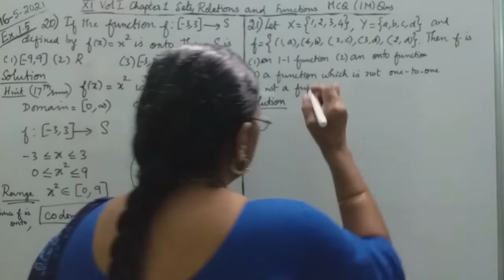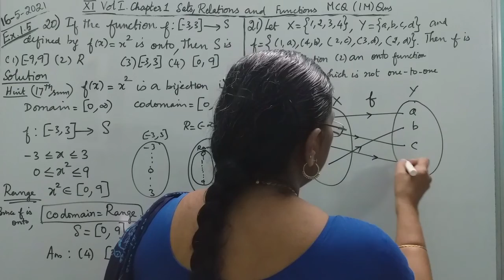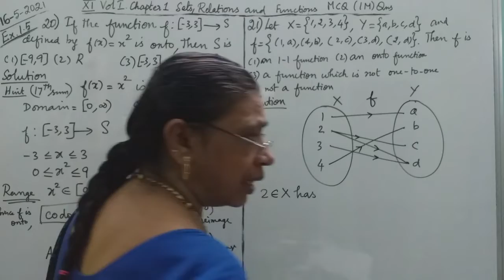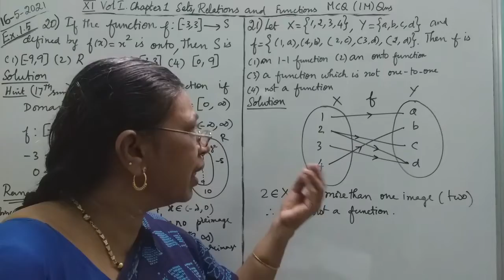MATHS WITH MAHAMUDHA : TN HSC +1 MATHS CLASS ROOM - MCQ Chapter 1